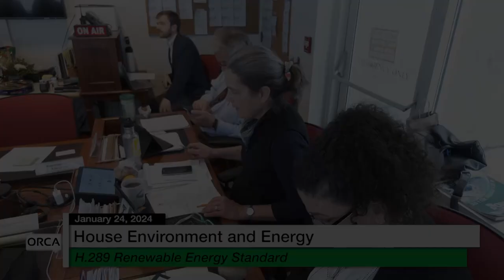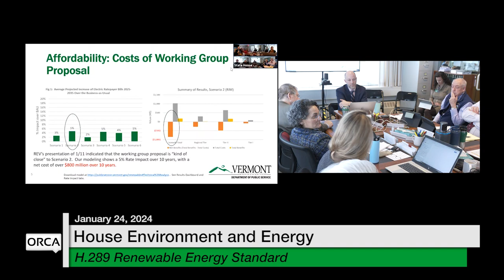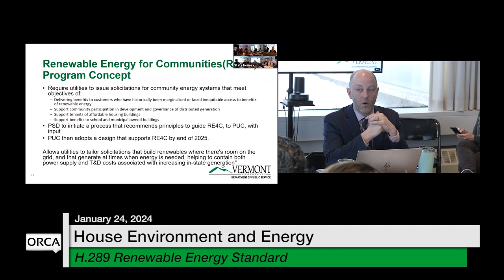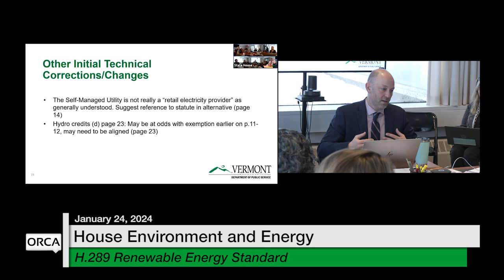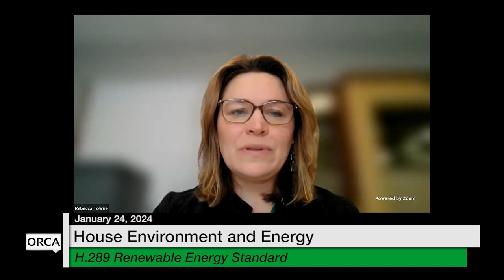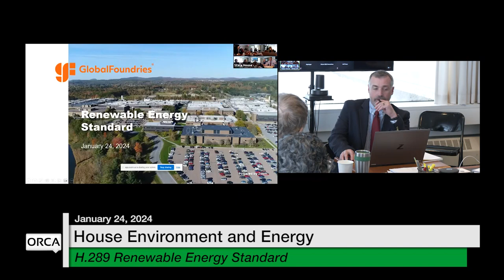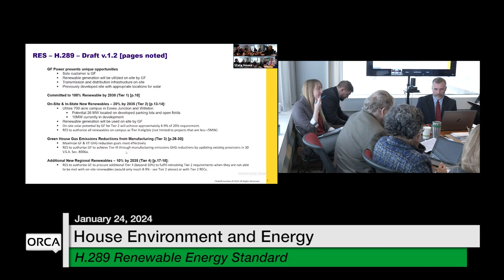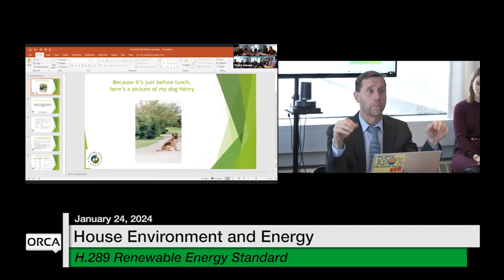Vermont State House - H.289 Renewable Energy Standard 1/24/2024